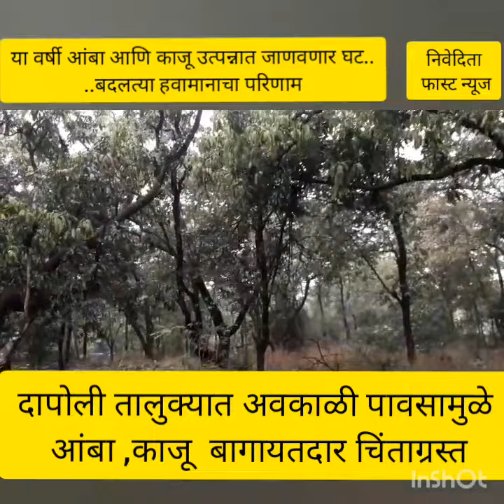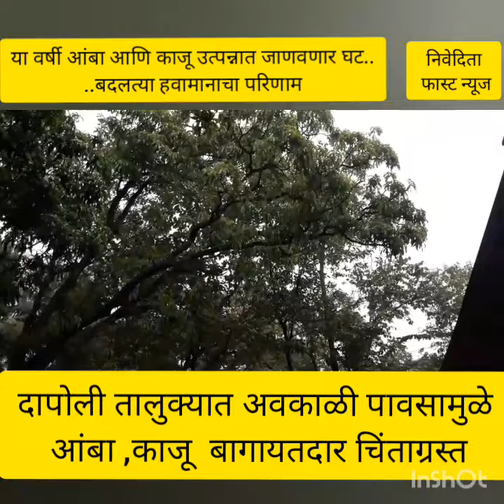दापोली- अवकाळी पावसाने बागायतदार हवालदिल